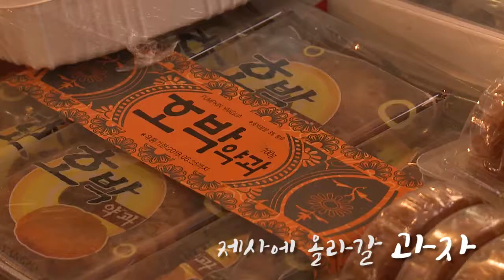2018 설을 앞둔 은평구 전통시장의 모습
설을 앞두고 활기 넘치는 은평구 전통시장의 모습입니다!
지글지글 각종 전과 싱싱한 과일들이 가득!
싸고 질좋은 물건, 그리고 덤까지 얻을 수 있는 곳!!
설맞이 준비는 은평구 전통시장과 함께 하세요!